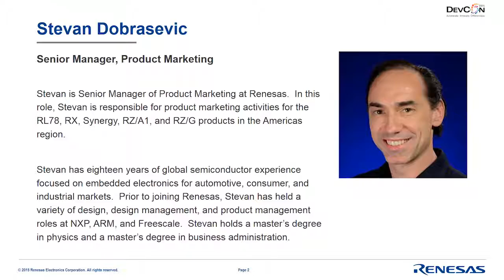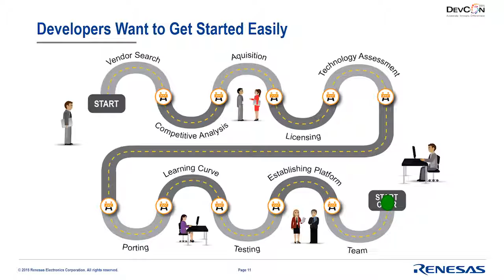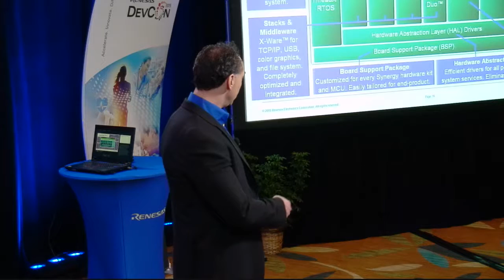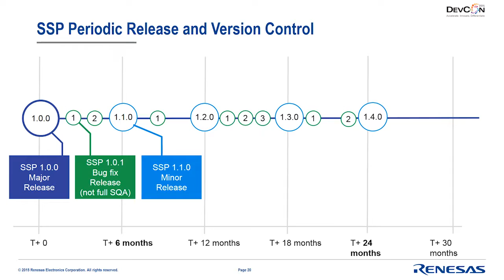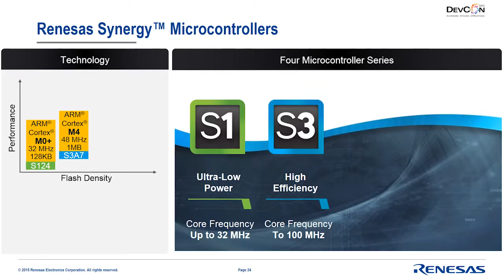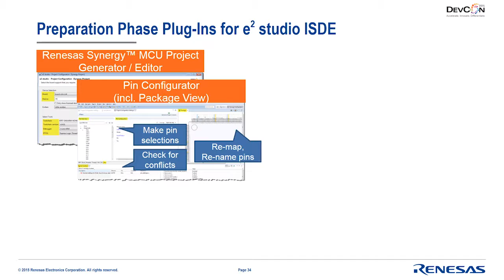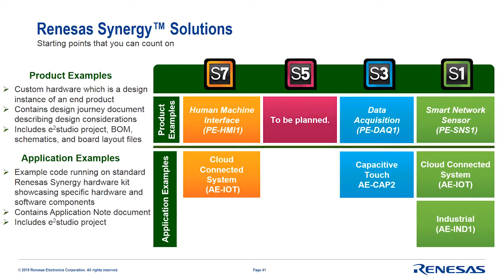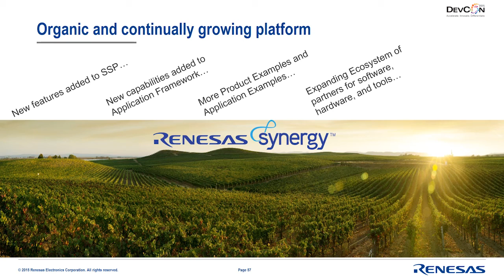DevCon 2015: Renesas Synergy™ Platform Architecture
Lecture: 6C03BA
The Renesas Synergy™ Platform bundles software that includes a real-time operating system and peripheral driver libraries, a family of feature-rich microcontrollers, 3rd-party applets, and a secure cloud into one simple solution.

This presentation will introduce each of these components and describe the architecture that links them into an easy to use scalable platform.  Get a look inside the Renesas Synergy™ Platform!